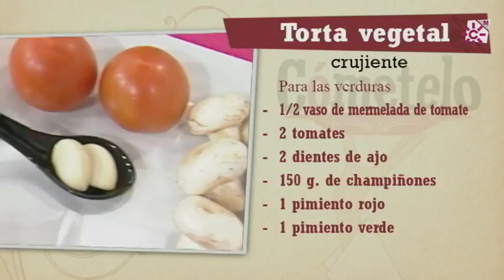Repaso Torta vegetal crujiente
INGREDIENTES:
1/2 vaso de mermelada de tomate

Verduras:
1 cebolla
2 dientes de ajo
2 tomates
1 pimiento rojo
1 pimiento verde
150 g. de champiñones
50 g. de aceitunas negras sin hueso
Orégano y pimentón dulce

Masa:
350 g. de harina
100 g. de agua templada

ELABORACIÓN:
Cortar la cebolla en juliana y disponerla en un cuenco junto con los dientes de ajo picados, los tomates cortados en finas cuñas y los pimientos troceados en tiras. Incorporar las aceitunas negras, los champiñones cortados en porciones, 1 cucharada de orégano, 1 de pimentón, unas 3 cucharadas de virgen extra, sal y pimienta. Remover bien, verter sobre una sartén y cocinar, unos 5 minutos, a fuego medio-alto. Para la masa, disponer en un cuenco 100 g. de agua, la misma cantidad de virgen extra y un pellizco de sal. Ir añadiendo la harina, poco a poco y sin parar de remover, hasta que coja algo de cuerpo. Terminar de amasar con las manos, ayudándonos de harina y dejar reposar, cubierta con plástico, durante unos 15 minutos. Estirar entonces con el rodillo y con harina hasta que nos quede bien fina. Colocarla sobre papel vegetal y enrollar un poco los extremos para crear así un reborde más grueso. Extender un poco de mermelada de tomate, repartir por encima las verduras rehogadas y cocinar, en el horno precalentado a 220º C., durante unos 15 minutos.